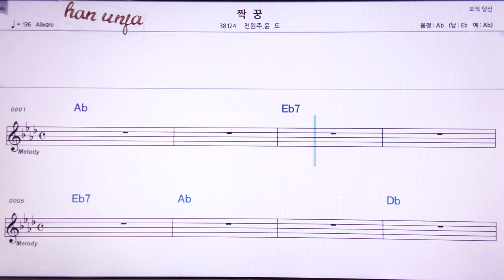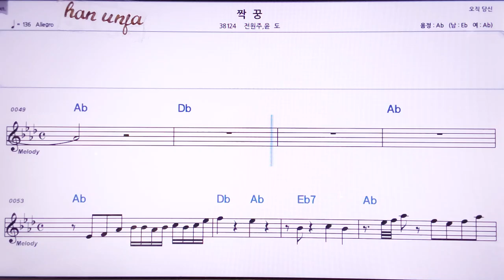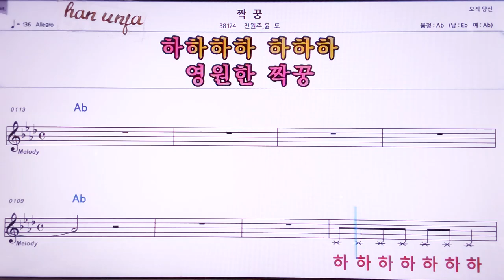💖짝꿍/전원주*윤도 👍MR,노래방, 악보, 코드,Karaoke With Sheet Music